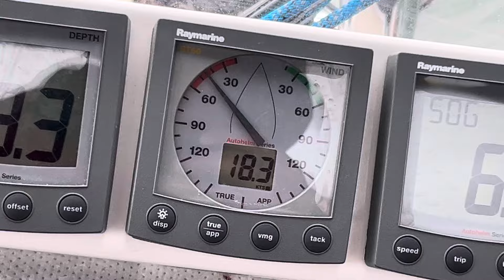2024 Pac Cup man overboard demonstration - Second Wind